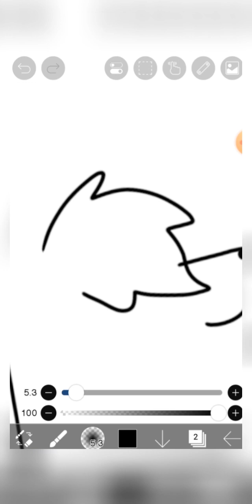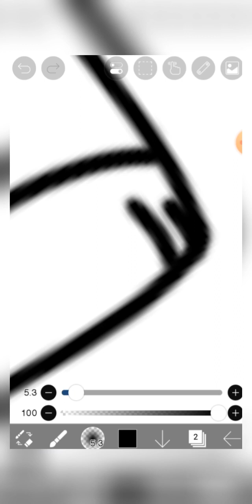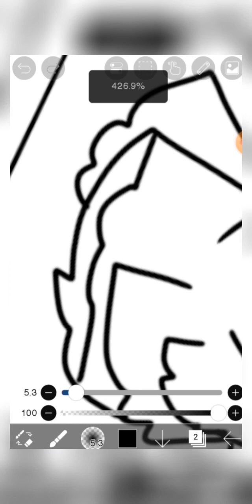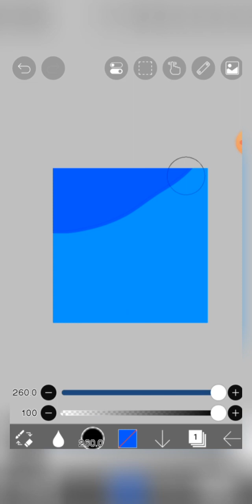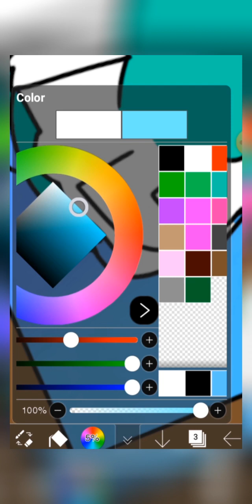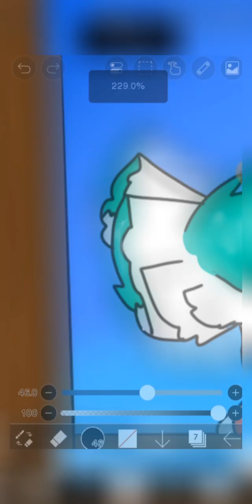Speedpaint/how i draw.